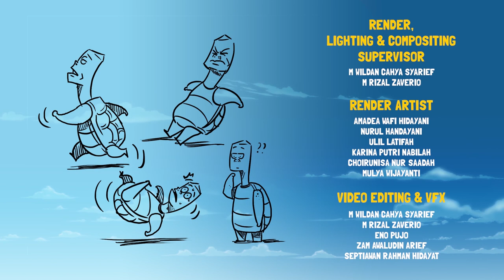Kartun Anak | Kontes Menatap